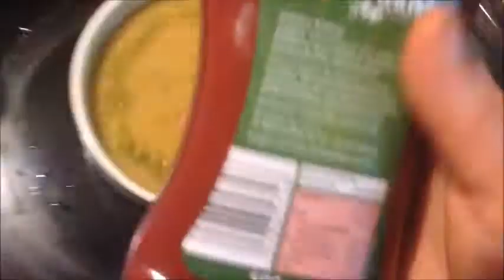Chinese style chops with broccoli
This delicious Chinese dish is prepared as follows:

Ingredients:
200 g chicken strips
about 10 garlic cloves pressed total
4 cm grated fresh ginger
250 g fresh or frozen broccoli
2-4 tablespoons cornstarch in total (alternatively wholemeal flour)
4 tablespoons organic tamari sauce in total
2 tablespoons vinegar total
2 tablespoons xylitol in total (alternatively honey)
1 cup vegetable broth (alternatively chicken broth)
1 tablespoon ketchup
1 tablespoon grape syrup (optional)
2 tablespoons dried Asian herbs (optional)
Organic virgin coconut oil

Preparation:

First we marinate the meat by mixing the meat together with half the cornstarch, half the other ingredients such as the garlic, sugar, soy sauce and vinegar, and a tablespoon of oil, then cover and place in the Put in fridge over night.

The next day we will then fry the marinated meat in hot oil until it turns golden brown. Then we add the remaining garlic and the ginger and continue to fry until golden brown. Then the broccoli is added and fried for 5 minutes.
Meanwhile, we mix the sauce by mixing the vegetable stock and the remaining ingredients together. Then put everything in the pan and bring to the boil. Season with the herbs. Simmer on low flame for another 5-10 minutes.
Complete! Serve with brown rice!
Bon appetit and don't forget to say Bismillah!

Product links: ________________________________________________________________________________
Organic wholemeal flour
Bio Tamari
Thai herbs
Grape syrup
Ceramic coated blue diamond pan
Himalayan salt

On my channel, I try to post a lot about health, among other things, and to combine my holistic expertise with the Islamic form of healthy nutrition.
My channel also includes international recipes, where there is something for everyone.